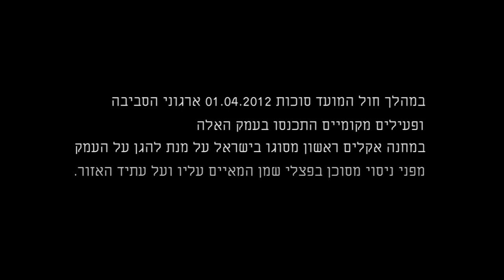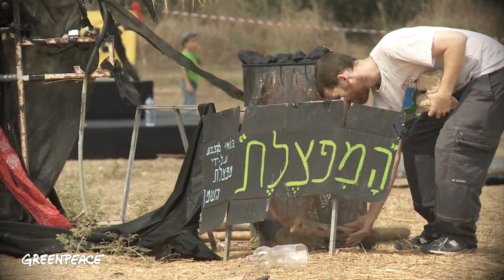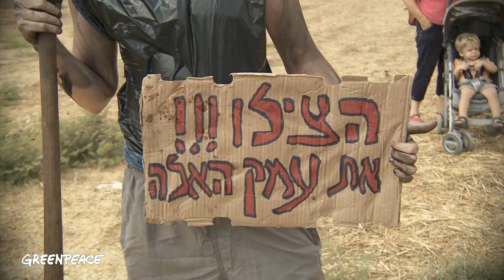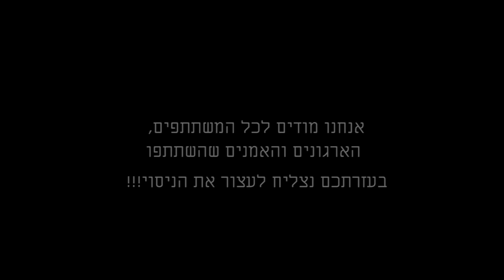מחנה אקלים 2012 - עוצרים את ניסוי פצלי שמן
Director and photographer: Eytan Nadel
Original music: Ella Doron